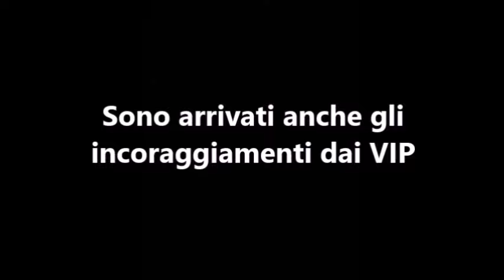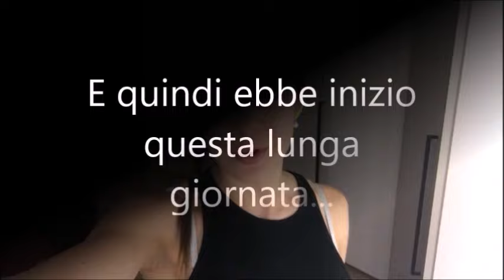FILIPPO BOLOGNI E IL SUO PRIMO TATUAGGIO!! - Vlog #1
Una nuova esperienza bellissima

Grazie a Matteo Artioli per la compagnia... Seguitelo su Instagrammm